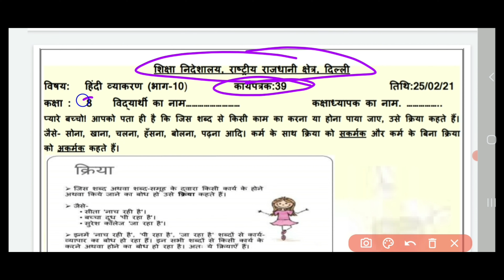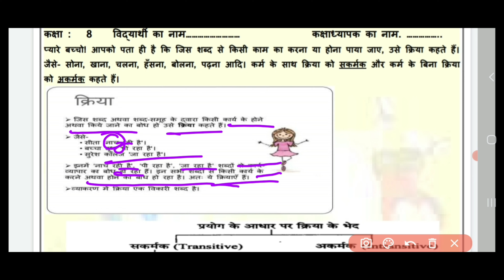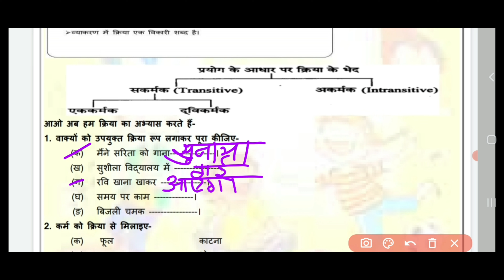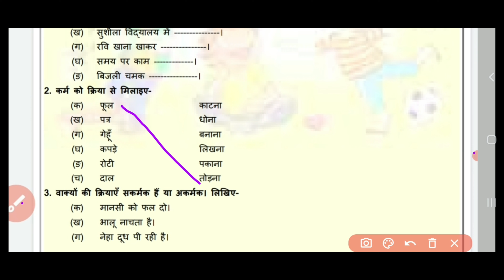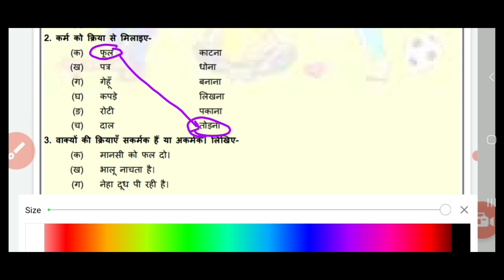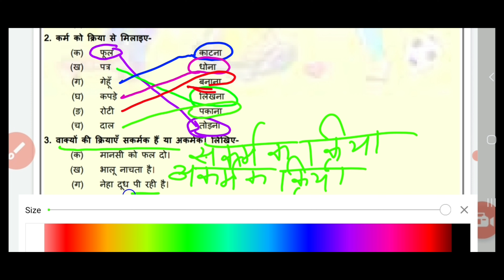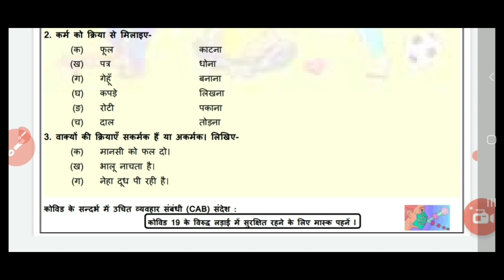hindi worksheet39 class8(25/2/2021)/doe hindi worksheet 8class/39 hindi worksheet 8class( क्रिया)